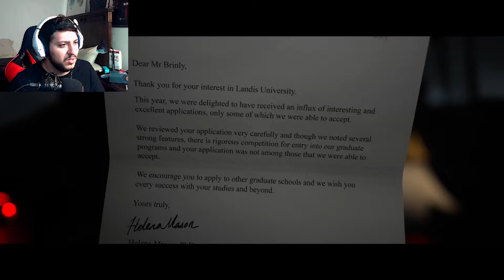We Should've Gone To The Motel! | The Quarry - Part 1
Max and Laura are taking a late night drive over to the Hackett Quarry, where they will be working as Summer camp counselors...Or at least, that WAS the plan.